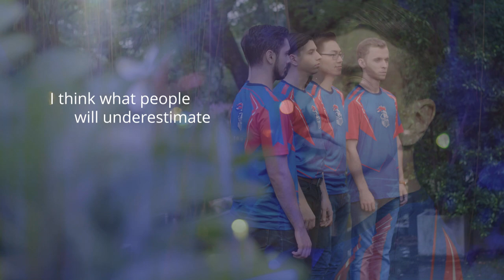The introduction of Team Europe | AWC Group C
This is the introduction of Team Europe for AWC, our EU team is in Group C, don't miss the match!